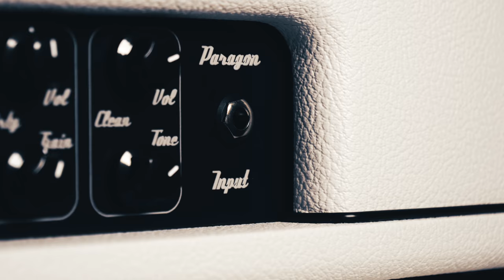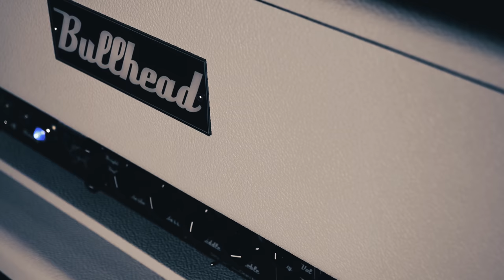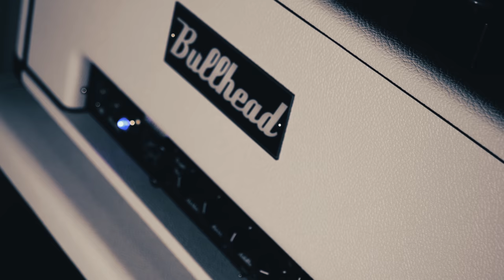My new amp is (insert awesome adjective)